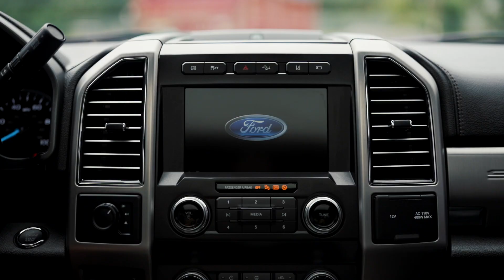This Was Very Much NOT Part Of The Plan.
15X Entries For DDG18 For The FIRST WEEK! 🎟🥇
Lime Ridge Auto (Seriously.. Go Check Them Out!)

MB01P9RGI8EQVGU